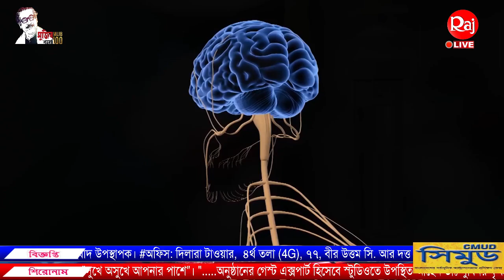পায়ুপথের রক্তপাত, চিকিৎসা ও প্রতিকার ।